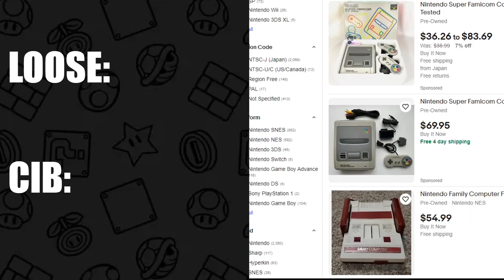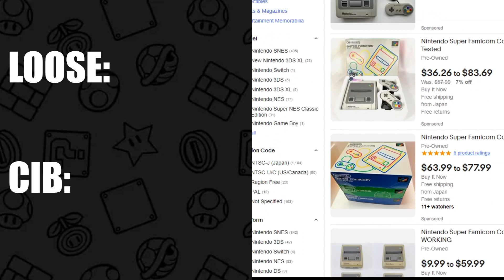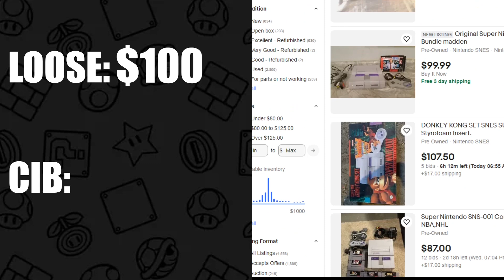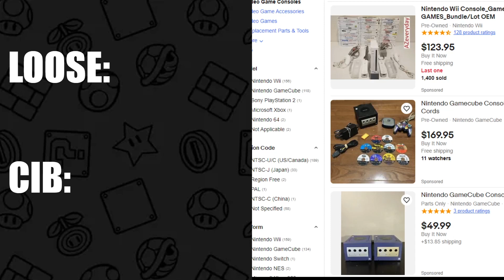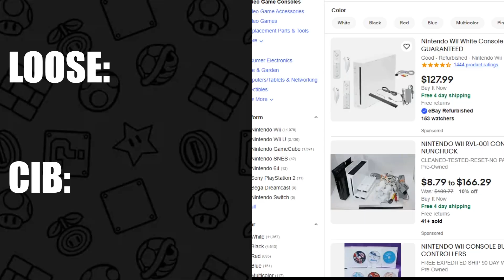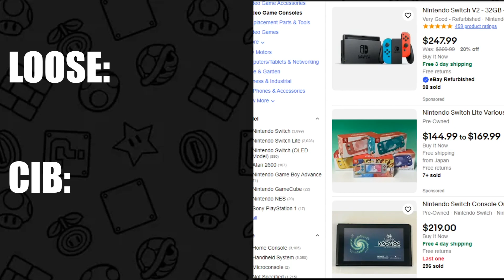I ALSO Bought Every Nintendo Console Ever: Here's How Much it Actually Costs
Heyo gamers! Join me today as I explain how much game collecting will cost you. This video is a friendly response to a video posted last month by a much bigger channel, @Mrwhosetheboss.  We'll explore one of the issues I had with his video, as well as my own take on the matter. If you enjoyed this video, please consider liking, subbing, and checking out my other content!